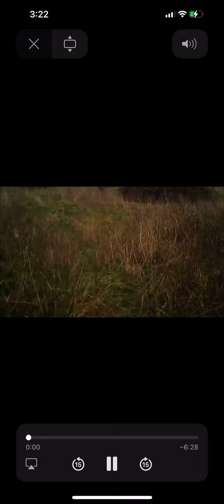God Saved The Best For Last ⬆️